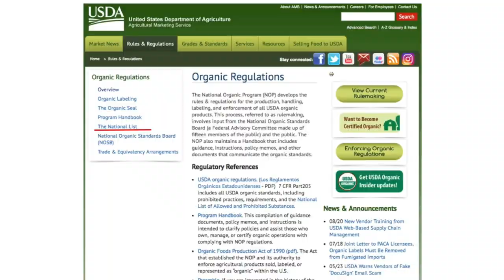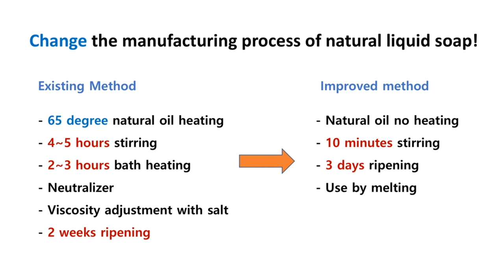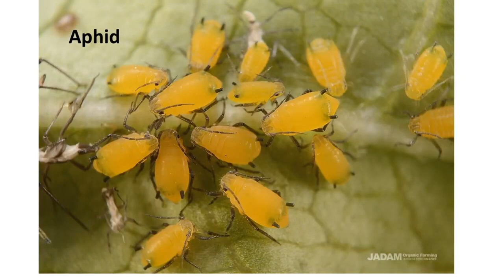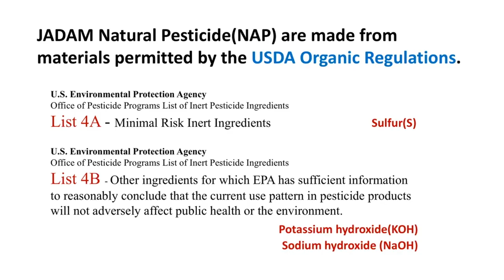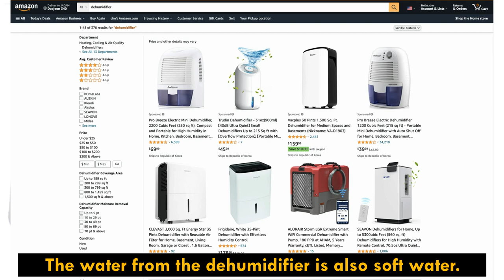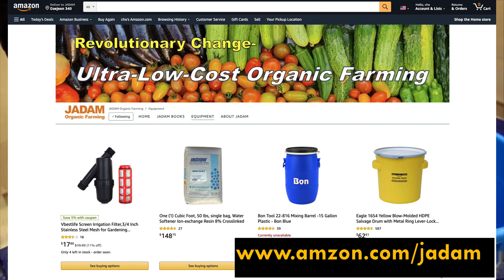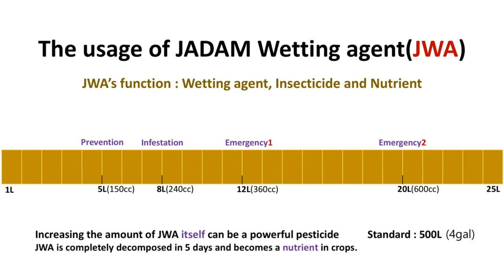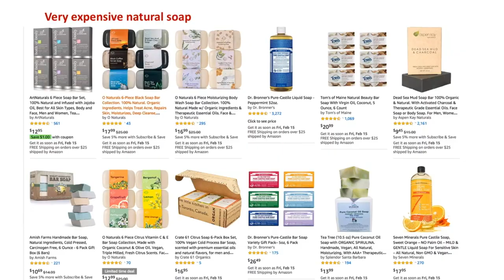JADAM Wetting Agent(JWA), No heating simple method. Natural Liquid Soap, Homemade pesticide 100L